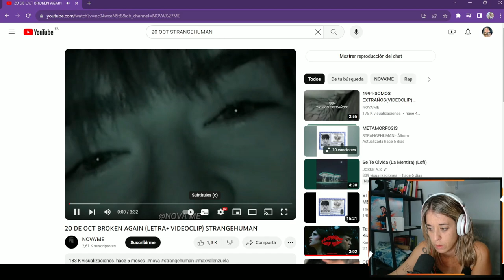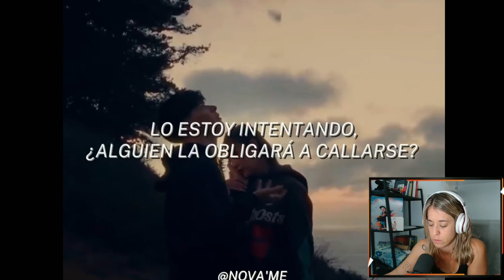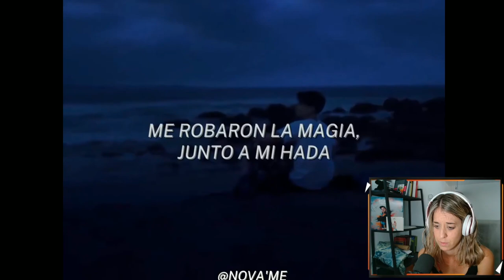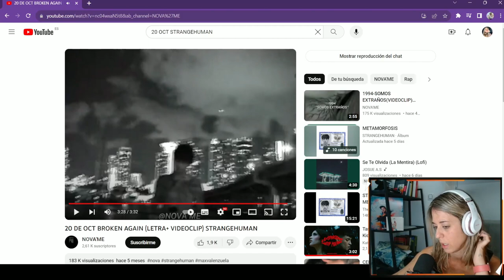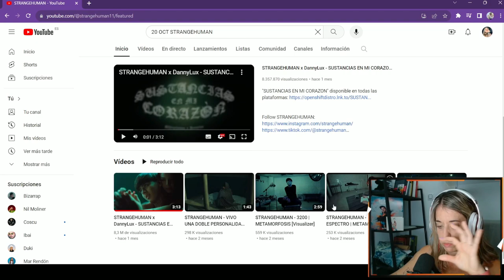REACCIÓN A 20 OCT DE STRANGE HUMAN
¿A qué te gustaría que reaccionara?